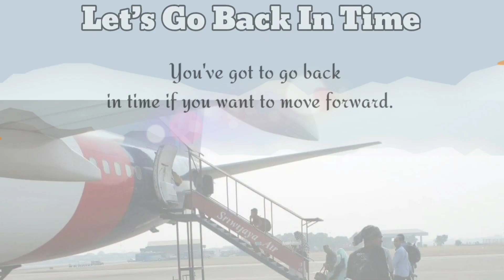Suasana Terbaru Fire Dance Competition Gili Fest 2023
Gili Festival 2023,fire dance competition